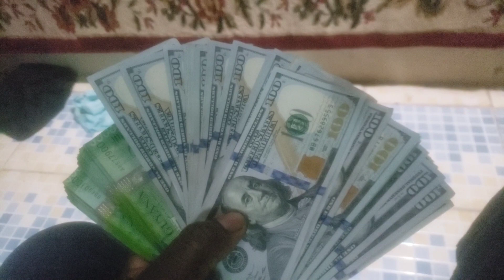why I am buying 3k of Dogecoin 💯🚀🚀🔥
Dogecoin is a speculative paly  Invest with caution  And do some research For me I see Dogecoin  hitting $1 so I am investingforthelong-term this is not  Financial advice This is just what I am doing

Join Robinhood with my link and we'll both get a free stock 🤝

🤝 Open an account and get a free stock! Deposit and get another free stock!